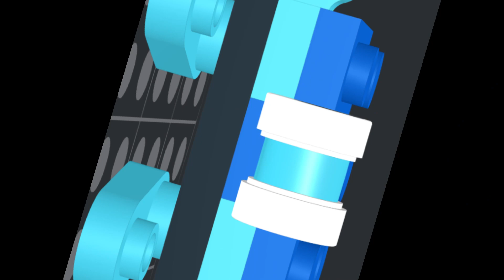Mixel Talk #1: Monarch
Inspired by @MandJTV 's Pokemon Talk.

Googus and Gleegus interview a special guest of G-L-A-M-O-R-O-U-S origin. Turns out his life isn't as luxurious as we thought.